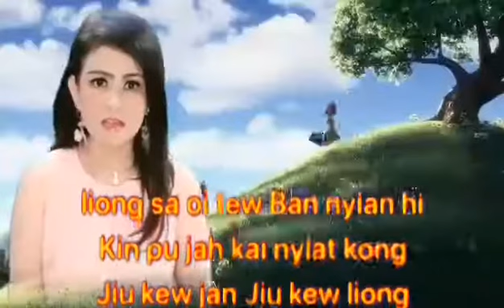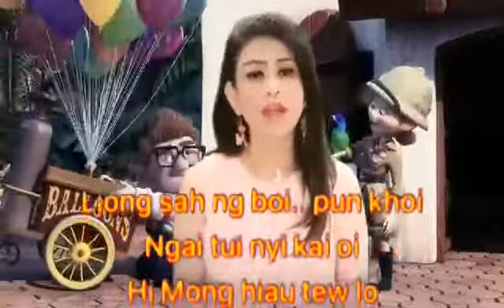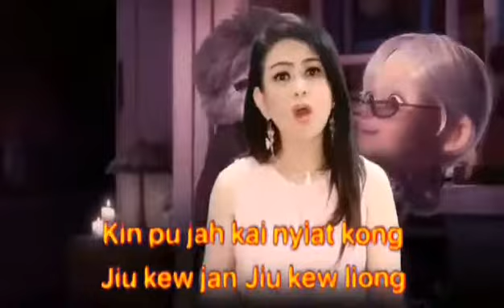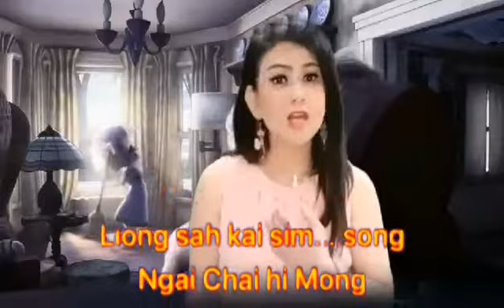Hakka Siong Chin Siong Oi - Cover Eva Herbert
Sebuah Lagu Ubahan Vanness Bong
di bawakan oleh sis can Eva Herbert